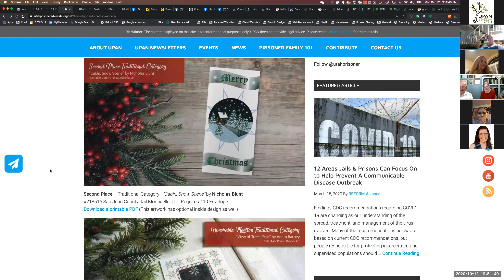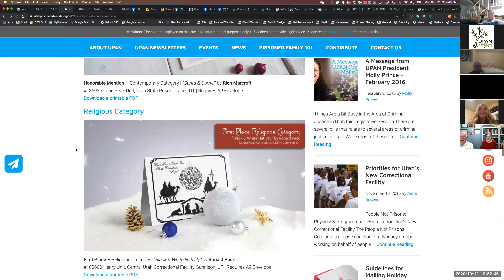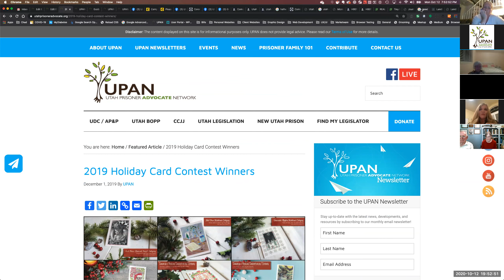UPAN Monthly Meeting 10-12-20 | Topic: Covid Outbreak at Draper Prison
At our Monday, October 12th UPAN Meeting we had an open discussion about the recent COVID-19 outbreaks at the prisons and jails in Utah. Several guests who were recently released from prison after being incarcerated within some of the sections at the Draper facility that suffered an outbreak of COVID-19 shared their thoughts and experiences. Friends, family members, and supporters of the incarcerated also shared their perspectives on how the pandemic is impacting them and their feelings about the response to the outbreak.